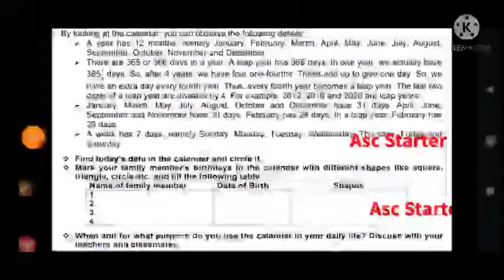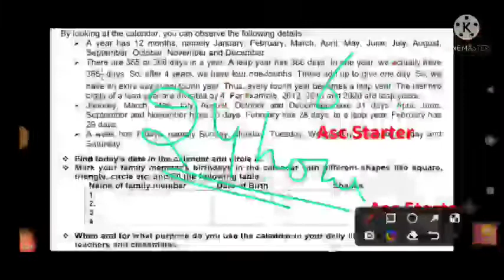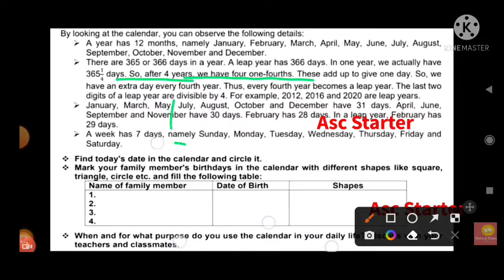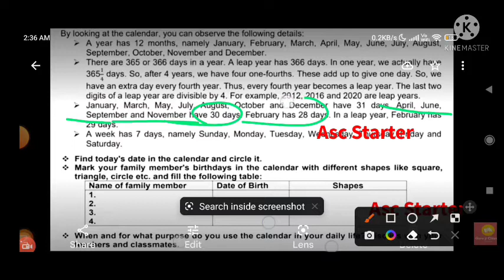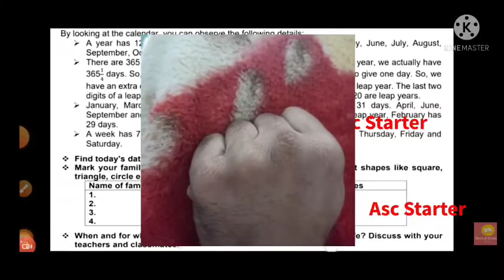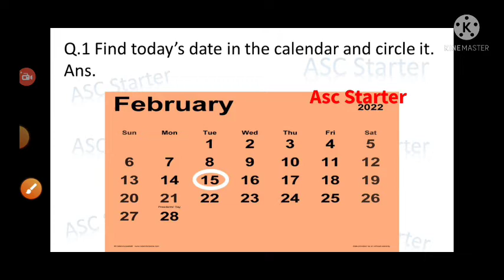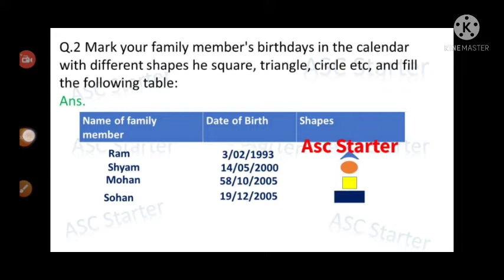kaksha 6 to 8 activity sheet 24 ll 15/02/22 ll Pathan abhiyan/ गतिविधि पत्रक/ activity sheet class 7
class 7 maths activity sheet 24
class 6th worksheet 24 mathematics

activity sheet 24 class 6 to 8 hindi medium
monday worksheet 24 15february 2022
scert worksheet 24
gatividhi patrak class 7